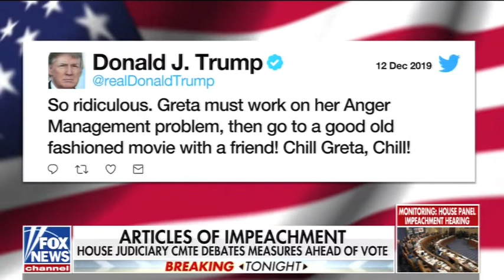Articles of Impeachment - Leslie Marshall on Special Report with Bret Baier 12/12/19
Leslie Marshall discusses the Articles of Impeachment on Pres. Donald Trump, on "Special Report With Bret Baier", FNC 12/12/19, with Marc Theissen and Tom Bevan.